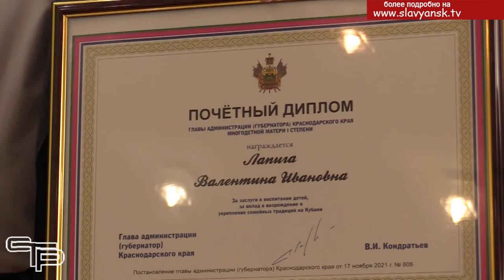Высоко оценен подвиг материнства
Не так давно мы рассказывали о торжественном приеме главы Славянского района, посвященном Дню матери. Этот трогательный праздник становится  для всех все более необходимым и дорогим. И слов благодарности достойны все многодетные мамы